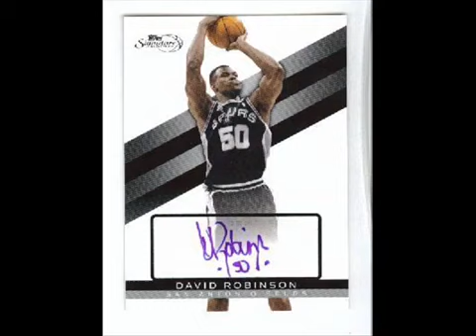1 box of 2008 topps signature basketball!!!!! 27 left :(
$6.50 A SPOT!

when u send payment just put ur user name!

1.28vikings28allday-Celtics (Paid)
2.squeepa21-Lakers (Paid)
3.jhman1-Heat (Paid)
4.
5.
6.
7.
8.
9.
10.
11.
12.
13.
14.
15.
16.
17.
18.
19.
20.
21.
22.
23.
24.
25.
26.
27.
28.
29.
30.